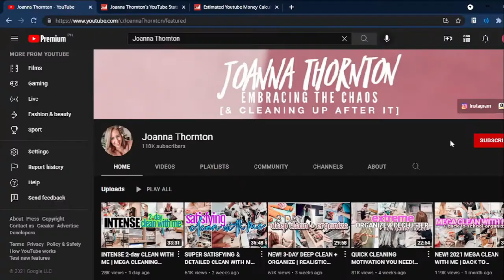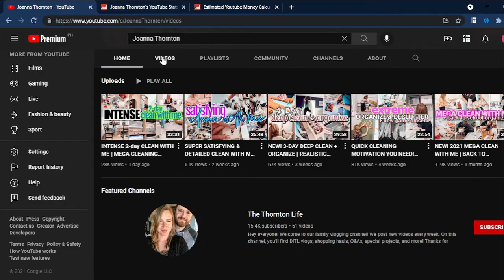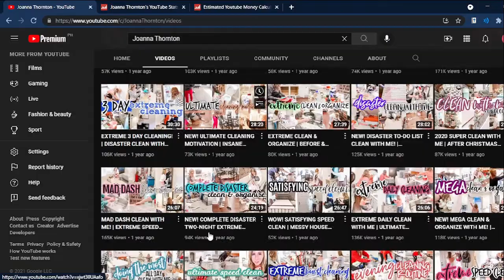How Much Does Joanna Thornton Make On YouTube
Learn How Much Does Joanna Thornton Make On YouTube

In this video I will show you how much does Joanna Thornton makes on YouTube.

Here's a short video about Joanna Thornton earnings on YouTube.